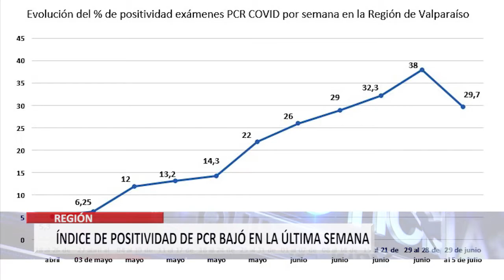Llaman a no relajar medidas